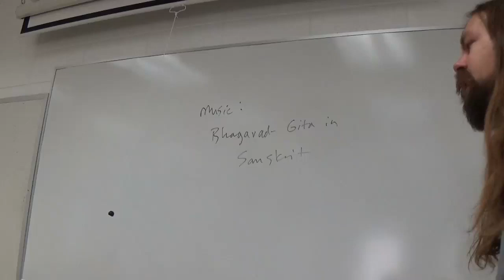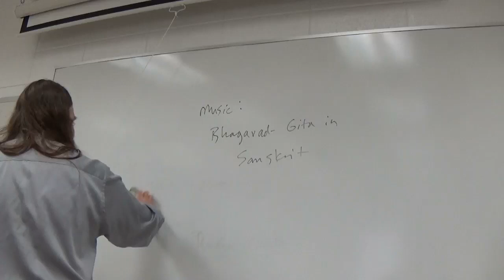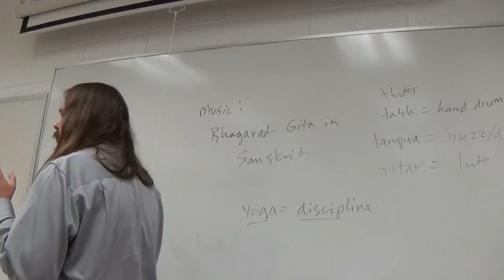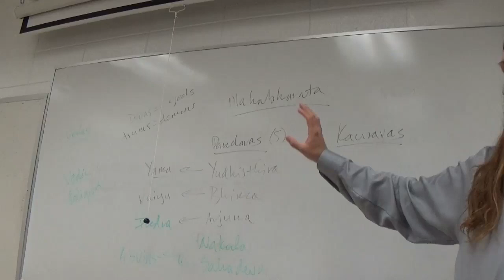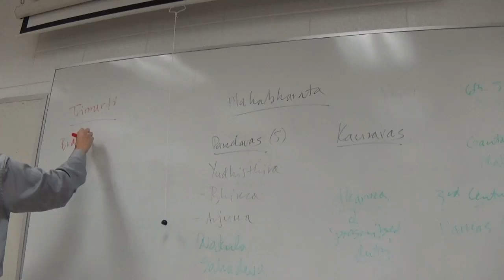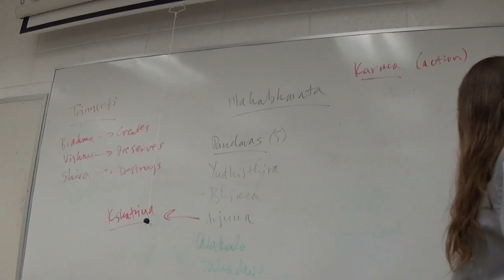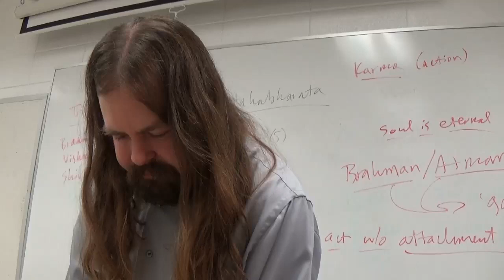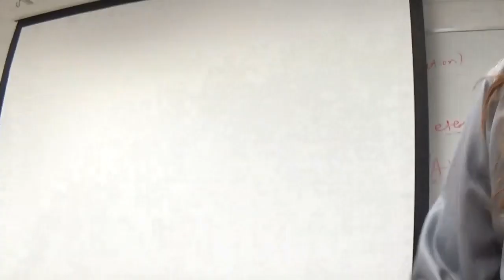World Lit I Bhagavad Gita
Lecture on the 'Bhagavad-gita' and its place in the evolution of modern Hinduism, as well as its context in the religious and cultural ferment of ancient South Asia. Please note that this is for a general education course at a small public university in the southeastern United States, and that most of the students in the course have little or no familiarity with Hinduism or with Indian history and culture. This requires some simplification of concepts. In addition, I'm not a specialist in Sanskrit Literature, though I am happy to share the sources I consulted in preparing this lecture if asked politely. If you wish to comment, please keep your comments constructive and refrain from insults or attacks on my character - we're all here to learn, myself included, and I certainly don't mind being corrected provided that you are considerate and can provide documentation.